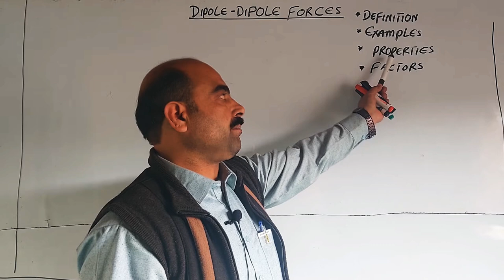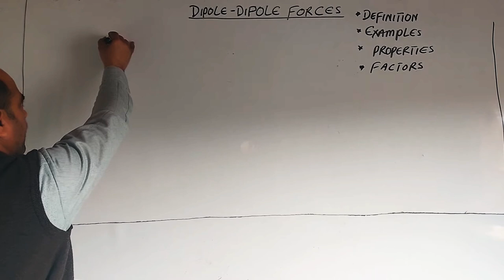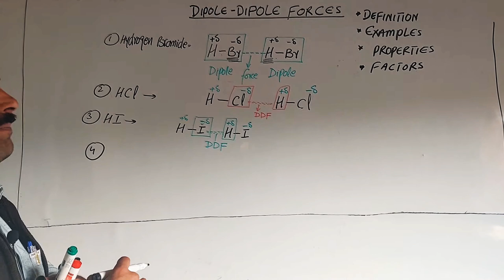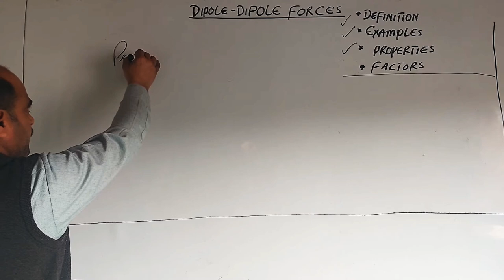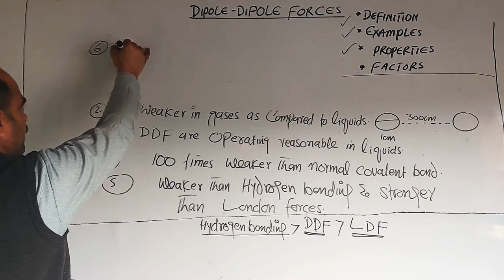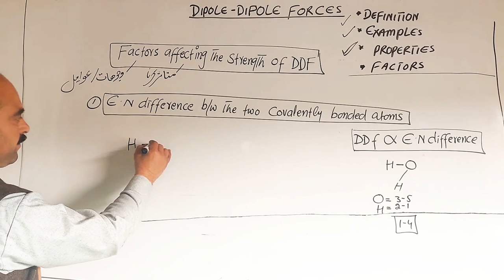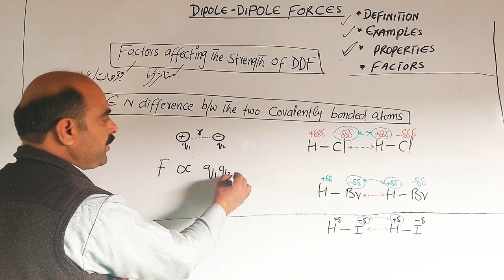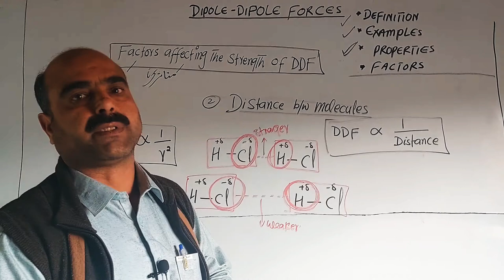DIPOLE DIPOLE FORCES/ EXAMPLES/ PROPERTIES/ FACTORS AFFECTING DIPOLE FORCES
1)   Dipole DIpole Forces
2)   Definition
3)  Explaination
4)  Examples
5)  properties
6) Factors affecting dipole forces @NASIBZADASSS